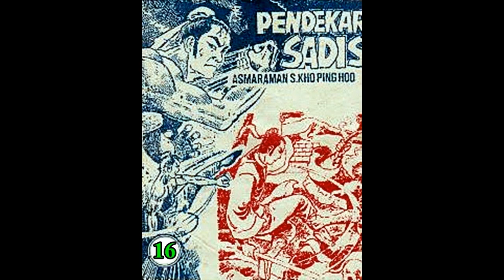Seri Cerita Silat PENDEKAR SADIS JILID 16